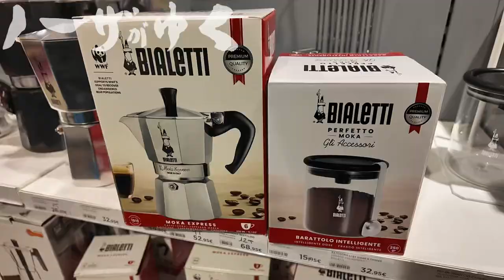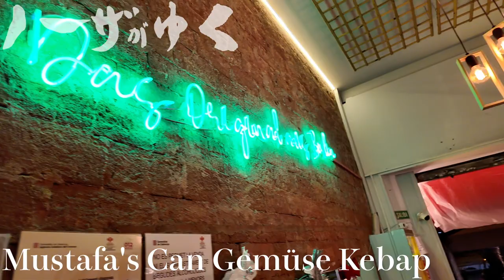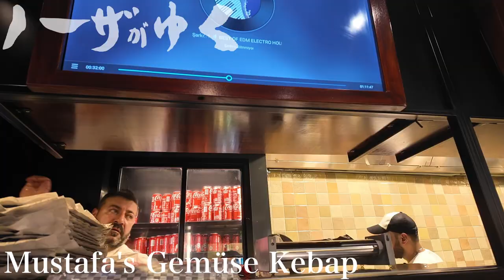【Vlog スペイン４週目】バルセロナの一つ星レストラン『MONT BAR』にクリスマスディナーに行ったり、小学生からの友がバルセロナにやってきたりしたよ編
サッカーはクリスマス休暇で一旦休みの週。

この週のノーザノートにはこんなことが書いてあります。
こだわりを自分の中にちゃんと持ち、しっかり行動できているのなら
「やってない奴」「闘ってない奴」に何を言われようが、動じる必要なんて全くない。
そういう人たちには伝わるわけがないし、何をやっててもなんか言われる。
とにかく自分！闘え！
反面、プライドの持ちすぎも良くない。お前がやってることなんて誰にでもできるし、代わりなんていくらでもいる。そのバランス感覚が大事。と。

どうなんでしょうね。

【ノーザ】
好き勝手楽しく過ごした20代を終え、ついに30代という、人生において大事な10年に突入した男。しかし未だ、良くも悪くも先は見えない。まだまだ何が起こるかわからない。でもそれこそが人生であり、わかってしまったら面白くなんてない。これまで培ってきたもの、経験を繋ぎ、人生の輪郭を朧げながらでも描いていけるよう、また、その大きさをもっともっと大きくしていけるよう、日々を大切に楽しみ尽くす。
基本、どこかのカフェに生息。

フェチ:葛藤
趣味:継続
特技:世界をひっくり返して覗くこと（倒立）
主食:たこやき
好きな教科:Mr.Children